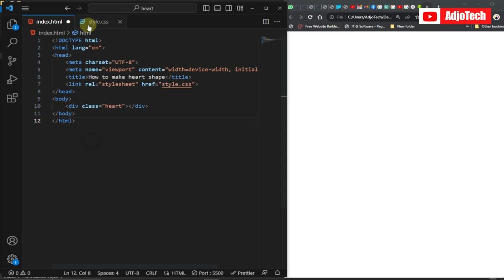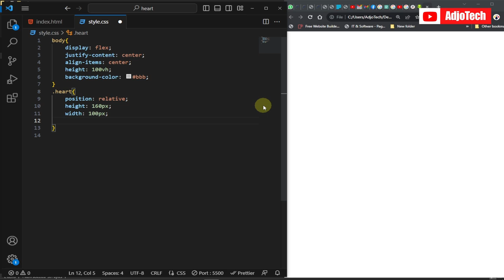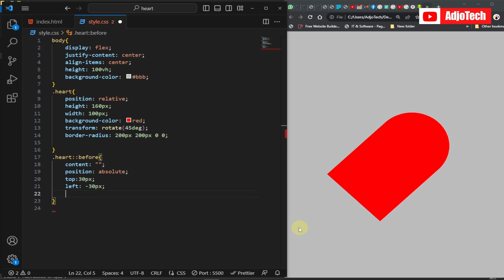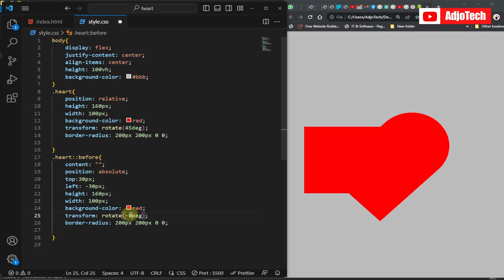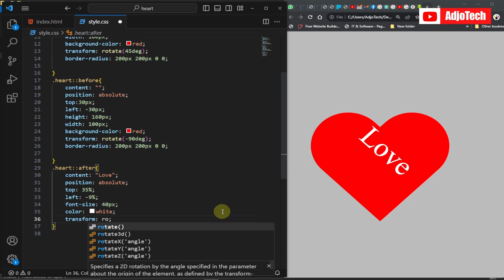How to Make a Heart Shape Using HTML and CSS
In this video, I will be showing you how to create a simple heart shape using HTML and CSS.

css heart shape
html tutorial for beginners
css heart pulse animation
css heart animation
html and css heart tutorial
html5
html for beginners
learn html